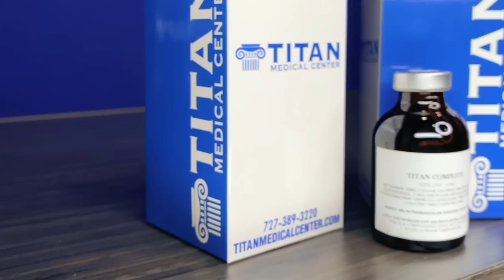Ron Harris Defending Branch Warren. BIGOREXIA.